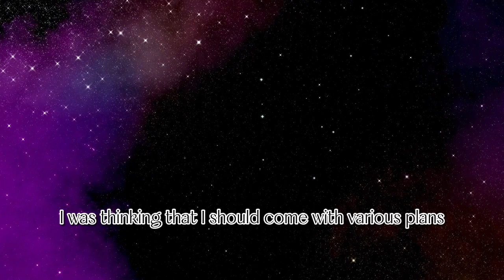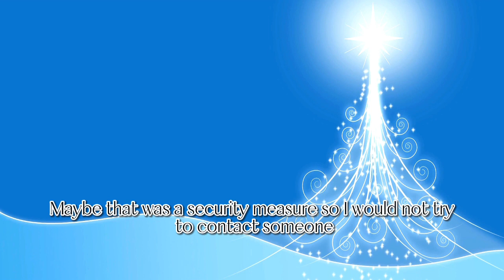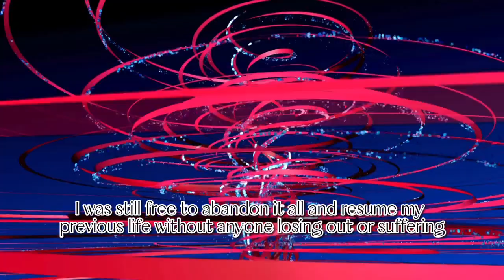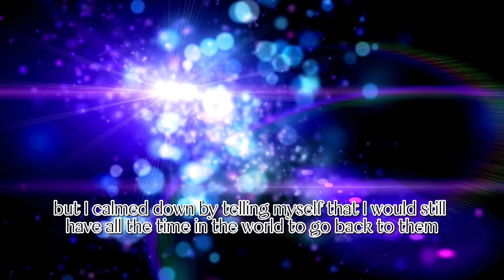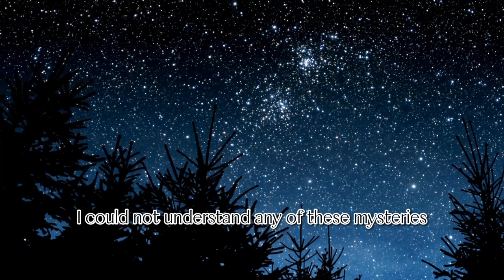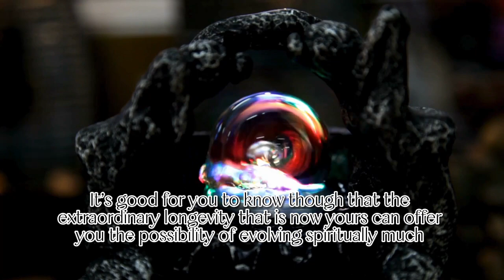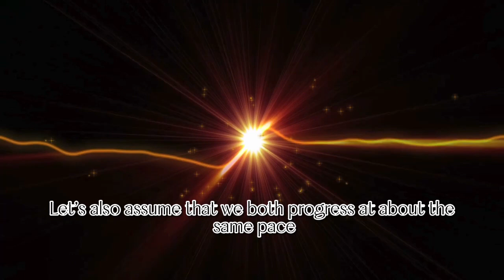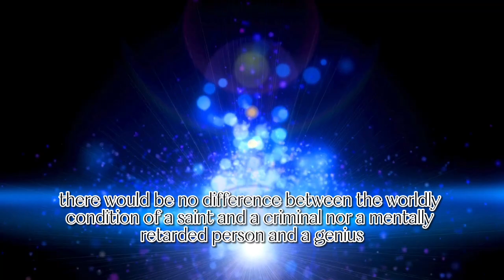Transylvanian Moonrise | 3 | Mysterious Book | Adventure and Mystery | Bedtime Reading